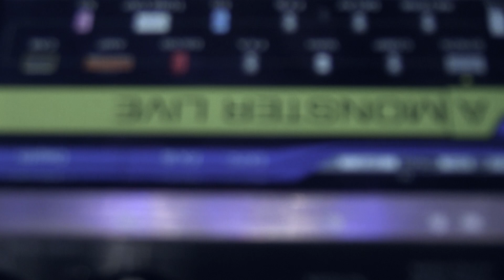Fallen Greek Gods - Let It Out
Fallen Greek Gods performing Let It Out. Live recording in Mozaik Creative Facility 2022
Recorded & Produced by Nimrod
Fallen Greek Gods:
Adam Dimeny: Vocals, Bass
Zoltan Gecse: Guitars
Erik Szigyarto: Drums